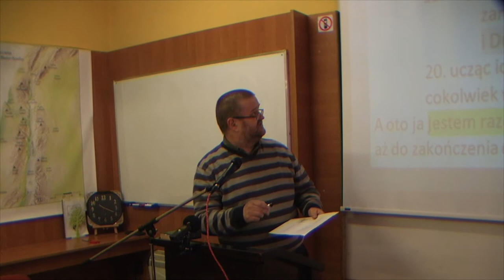2016 01 24 Nakaz misyjny Krzysztof Golebiowski